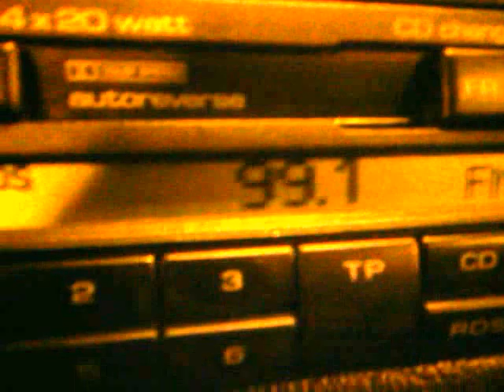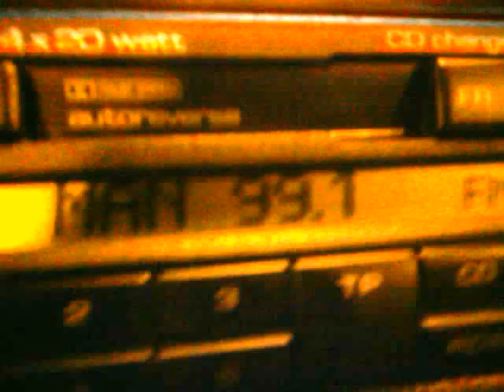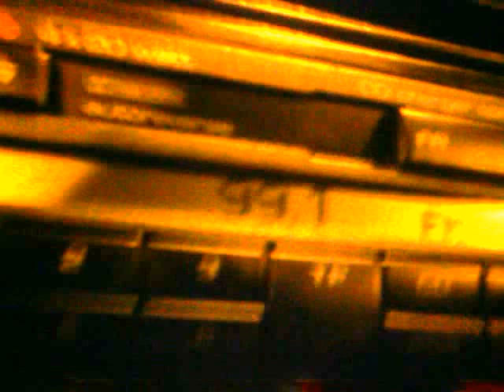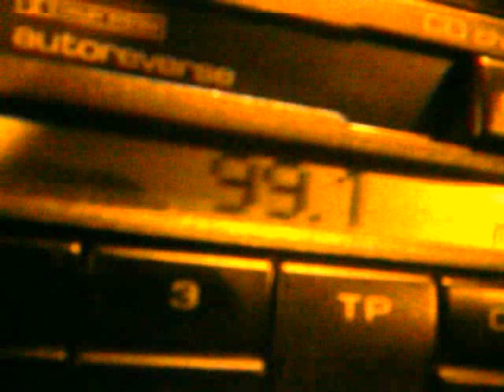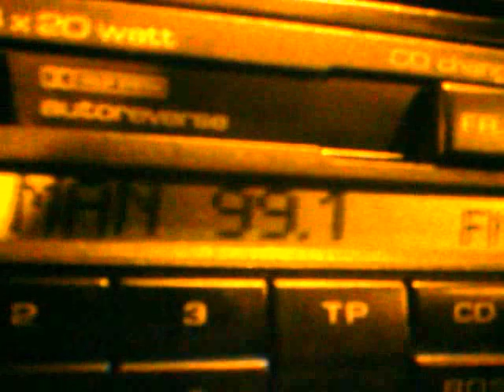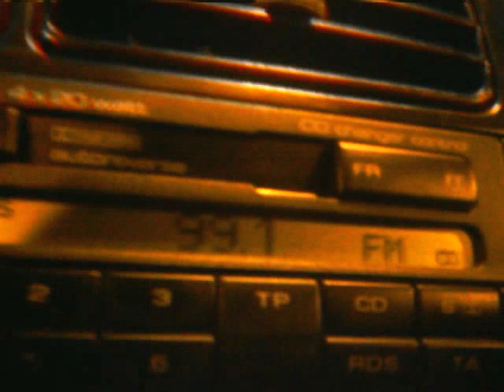99.1 mhz Radio Veselina from Sofia in Botevgrad,Bulgaria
Distance to Sofia 44km
98.9 mhz N-joy - local